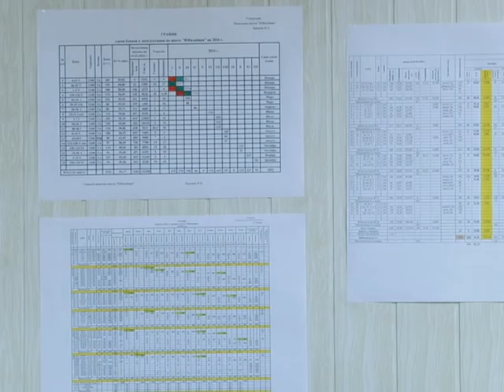Аналіз травматизму на виробництві